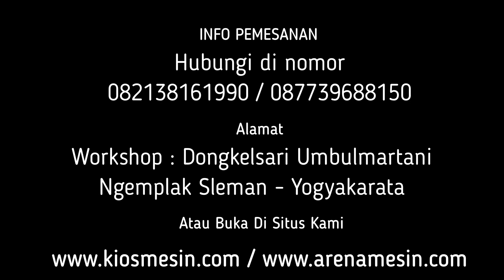MESIN MOLEN PENCAMPUR ADONAN TEPUNG TAPIOKA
Kami CV. KIOS MESIN menyediakan Mesin Mixer Adonan Kental Untuk penawaran khusus silakan telepon atau WA ke 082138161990 (Simpati) 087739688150 (XL) ATAU BUKA DI atau dapat juga datang langsung ke tempat kami (Gudang) Workshop : Jalan Grogolan, Dongkelsari, Umbulmartani, Ngemplak, Sleman, Yogyakarta

Kami menyedikan mesin – mesin antara lain :
1. mesin pelet
2. mesin pencacah rumput
3. mesin cetak kerupuk lontongan
4. mesin cacah plastik
5. mesin pengering herbal
6. mesin pencacah kompos
7. mesin mixer kompos
8. mesin kosentrat
9. mesin jahe instan
10. mesin cuci kunyit
11. mesin makaroni
12. mesin crumble pakan ayam
13. mesin giling pakan bebek
14. mesin penepung sekam padi
15. mesin penepung jagung
16. mesin penghancur kulit kelapa muda
17. mesin penepung ikan
18. mesin penepung jerami
19. mesin cacah pelepah sawit
20. mesin molen adonan kerupuk
21. mesin pengurai sabut kelapa
22. mesin cocopeat
23. mesin potong keripik
24. mesin giling kain
25. mesin cacah busa
26. mesin pakan ayam
27. mesin pelet apung
28. mesin pemasak dodol
29. mesin pemasak bubur
30. mesin pemasak selai
31. mesin bakso
32. mesin perajang bawang
33. mesin penepung bawang
34. mesin penepung bulu
35. mesin pengering bulu
36. mesin masak tahu
37. mesin pengupas kedelai
38. mesin pencuci porang
39. mesin pengering pelet
40. mesin perajang porang
41. mesin pengering ikan
42. mesin cacah teh celup
43. mesin gula semut
44. mesin penepung batok kelapa
45. mesin briket arang batok kelapa
46. mesin kacang atom
47. mesin penepung gaplek
48. mesin pengupas kacang
49. mesin penepung kopi
50. mesin sangrai kopi
51. mesin pengupas kopi
52. mesin perajang bakso goreng
53. mesin cilok
54. mesin penghancur kayu
55. mesin penepung garam
56. mesin pengering garam
57. mesin kakao
58. mesin cacah gedebok pisang
59. mesin belah bambu
60. mesin peras santan
61. mesin pengaduk sabun
62. mesin cetak terasi
63. mesin pengering terasi
64. mesin emping jagung
65. mesin mesin pengupas melinjo
66. mesin susu kedelai
67. mesin pemasak sirup
68. mesin peras jahe
69. mesin penepung kunyit
70. mesin jamu gendong
71. mesin pengayak pasir
72. mesin pengayak beras
73. mesin pengayak kompos
74. mesin pemisah duri dan tulang ikan
75. mesin suwir abon
76. mesin pemasak abon
77. mesin irat bambu
78. mesin giling limbah venner
79. mesin giling keong sawah
80. mesin penepung tulang
81. mesin giling batok kelapa
82. mesin penepung cangkang telur
83. mesin pencetak kerupuk nasi
84. mesin penepung janggel jagung
85. mesin giling kulit kopi
86. mesin pengering kapulaga
87. mesin pengering briket
88. mesin pemasak bubur
89. mesin Rajang bawang
90. mesin es puter
91. mesin perajang kunyit, jahe, lengkuas, kunir
92. mesin cetak tiwul
93. mesin kupas kentang
94. mesin kupas kelapa
95. mesin kupas pala
96. mesin kupas kemiri
97. mesin giling kotoran hewan
98. mesin giling cengkeh
99. mesin giling kayu manis